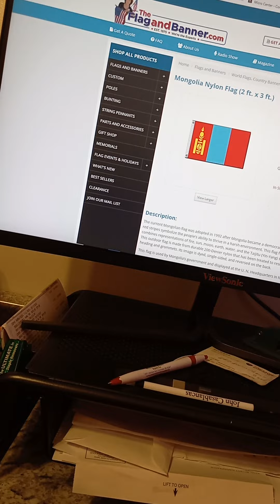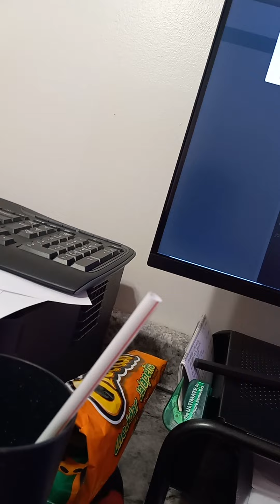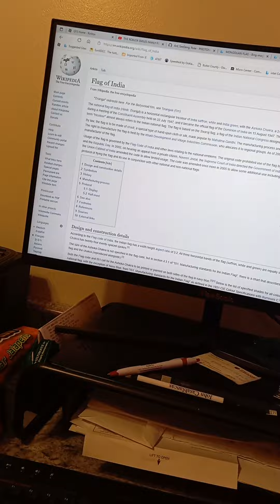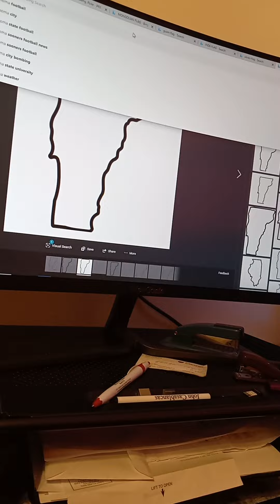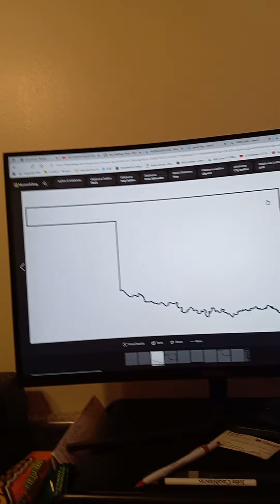Matthew's Flag and State knowledge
Country Flags, United States